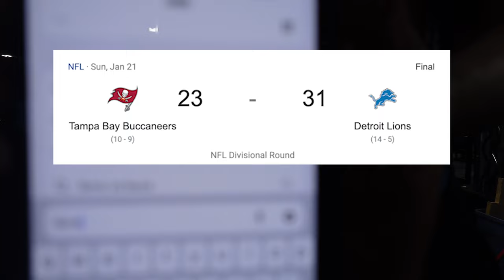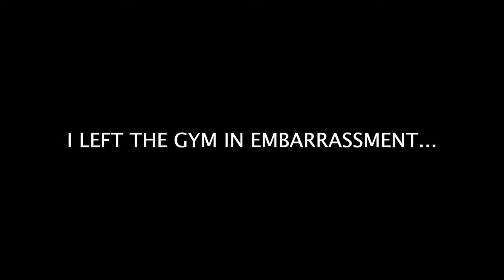SHAPING YOUR BODY INTO AN HOURGLASS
Training back and biceps will help create the illusion of a smaller waist.
xoxoxo

Timestamps:
 0:00 Intro
 1:12 Stretching Hard
 2:03 Pull-Ups
 2:47 Pull Downs
 4:20 Rows
 5:22 Bicep Curls
 6:22 Rear Delts
 6:57 Pump Check
 7:20 Outro

Get Memories (feat. Kid Cudi) [2021 Remix] by David Guetta, Kid Cudi and over 1M + mainstream tracks License ID: EY5gY8D393q